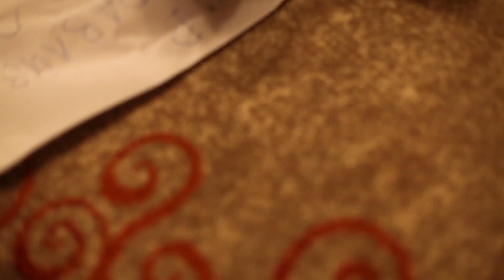Kay and Umka wishing their father to get well soon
Папа, привет тебе от Умки и Кая! Выздоравливай! Мы соскучились!